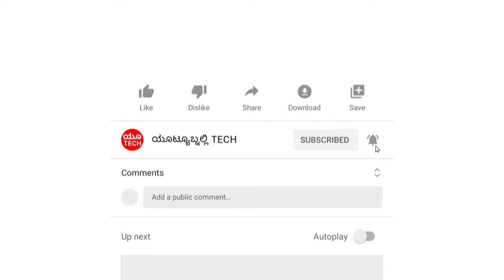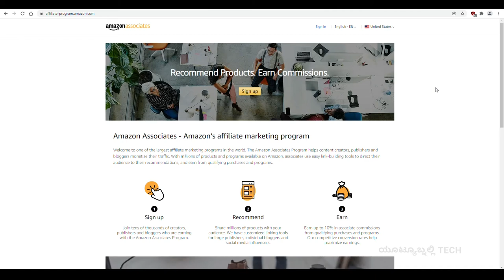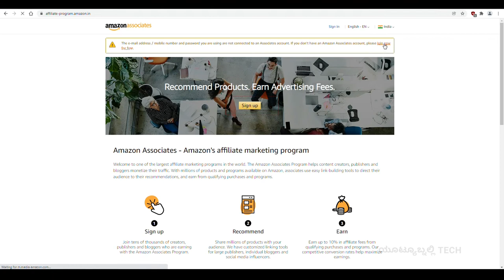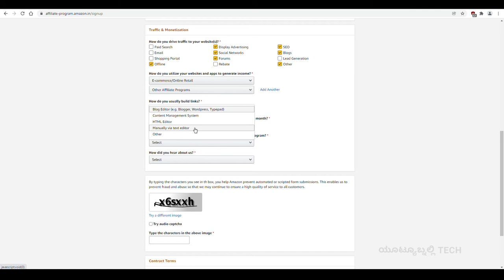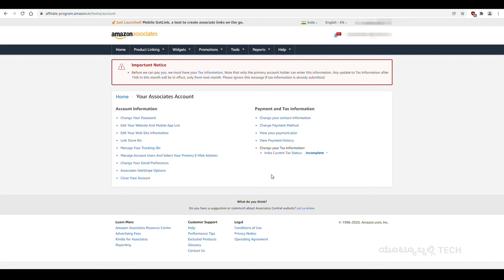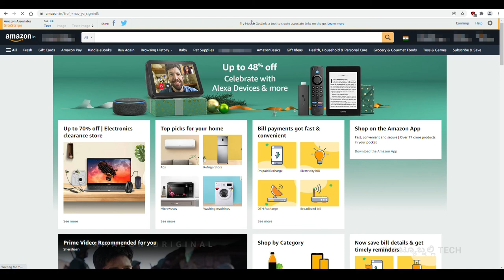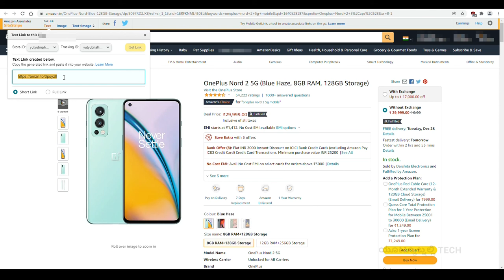How to Join Amazon Affiliate Program? Create Amazon Associates in Kannada 💰Earn Money from Amazon.in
ಅಮೆಜಾನ್ ನಿಂದ ಹಣ ಗಳಿಸುವುದು ಹೇಗೆ ? 🙄🔥
How to Become an Amazon Associate in Kannada
What is the Amazon Affiliate Program in Kannada
What Is Amazon Affiliate Marketing In Kannada
Earn Money from Amazon Affiliate Marketing in Kannada
Make Money Online in kannada Social Online Earnings
How to Create Amazon Affiliate Account? Join Amazon.in Associates in Kannada Earn From Amazon Site
Earn Money on Amazon Website in Kannada
How to Make Money on Amazon Website Kannada
How to Create Amazon Affiliate Account in Kannada New Amazon Affiliate Marketing Full Tutorial in Kannada
Recommend Amazon Products in Kannada
How to Earn Amazon Commissions in Kannada
How to Earn Money on Amazon Associate Kannada

Join tens of thousands of creators in Amazon Kannada
Amazon Publishers and Bloggers in Kannada
Who are earning with the Amazon Associates Program in Kannada

Share millions of Amazon Products with your Audience. Amazon Customized Linking Tools for Large Publishers, Kannada Individual Bloggers and Social Media Influencers in Kannada

In Amazon Earn up to 10% in Associate Commissions from Qualifying Purchases and Programs in Kannada. Amazon Competitive Conversion Rates in Kannada.

How to Join Amazon Affiliate Program? Amazon.in Associates in Kannada and What is the Amazon Affiliate Program?

ವಿಜ್ಞಾನ ಮತ್ತು ತಂತ್ರಜ್ಞಾನದ ಮಾಹಿತಿಗಳು, ಮೊಬೈಲ್, ಕಂಪ್ಯೂಟರ್, ಟ್ಯುಟೋರಿಯಲ್, ಗೇಮ್ಸ್ ಮತ್ತು ಅಪ್ಲಿಕೇಷನ್ಸ್, ಸಾಫ್ಟ್ವೇರ್ ವಿಮರ್ಶೆಗಳು ಮತ್ತು ಟಿಪ್ಸ್ ಮತ್ತು ಟ್ರಿಕ್ಸ್ ಗಳನ್ನು ಕನ್ನಡದಲ್ಲಿ ತಿಳಿಯಿರಿ.
Free informations about Science and Technology, Mobile, Computer, Tutorial, Games and Applications, Software Reviews and Learn Tips and Tricks in Kannada.

Clips/footages/pages/poster's/Pictures/ or used in this channel or video only for research, private study, education, parody,satire,criticism or review and news reporting which are permitted under fair use - Section 52,of the Indian copyright act 1957.

👨‍This Video/Channel Doesn't Promote and Support Any illegal Activities.